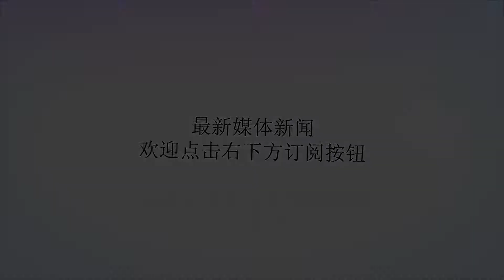一个日本甲级师团，到底有多少官兵，为何战斗力很强悍？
谢谢！经常看抗战剧的朋友，对于师团这个名称应该不会陌生，师团是日本军队常用的编制单位。其实在日本军队中，分为甲乙丙丁不同等级的师团，甲级师团的等级最高，战斗力也最强，属于日本军队的主力部队。那么，一个甲级师团到底有多少兵力呢？甲级师团的兵力不算少，与其他国家的军十分接近，而且可以得到其他兵种的配合。师团是日本特有的军事编制，其他国家都是军师旅团营等等。日本的军事编制很特殊，军是日本最高的编制，但是不是常有的。师团是日本军队常用的最高军事单位，师团之下还有旅团、联队、大队、中队和小队等等。截止30年代中期，日本总计拥有17个师团，这些师团属于常备师团，也就是后来的甲级师团。这些甲级师团齐编满员，而且官兵都接受过严格的训练，所以在战争之中，甲级师团的战斗力很强悍。根据日本军队的编制，一个甲级师团的总兵力有27000多人。甲级师团下辖8个联队，包括4个步兵联队和独立的工兵、炮兵、骑兵、运输联队。也就是说，甲级师团的军兵种配置十分齐全，完全可以独立作战。在二战期间，其他国家的一个师也就是1万余人，日本军队远远超过了对方的水平，有的类似于其他国家的军。顺便说一下，一个步兵联队有3000多人，李云龙与一个联队叫板，自身没有家底真的做不到。除了兵力多，还有一个特点很重要，那就是士兵素质高。日本起初总计只有17个常备师团，这些部队都经过严格的训练。日本普通士兵的训练时间为6个月，军官们基本上毕业于士官学校。无论是士兵素质还是军官指挥能力，都是比较高的。因此在战争爆发之后，日本军队的一个甲级师团就敢长驱直入。当然，这样的部队一般没有什么好下场。比如甲级师团之一的第十师团，在战争中几乎伤亡过半。日本甲级师团的战斗力虽然强悍，但是与世界强国的军队较量，还是处于劣势。日本军队的第五师团也是甲级师团，而且还是六大主力师团之一。1939年，第五师团被调往诺门坎战场，对手是强大的苏联军队。在诺门坎战役中，日本军队损失惨重，无论是轻武器还是重武器都不如苏联。参战的几个师团几乎都被打残，只有第五师团的情况稍微好一点，但也休整了将近半年时间才恢复元气。所以说，与世界强国作战，日本军队还有一些差距。从武器装备来说，日本陆军的水平很有限。三八大盖是日本士兵常用的武器，但是在欧洲战场上，各国军队都已经开始使用冲锋枪和半自动步枪。在太平洋战场上，日本官兵端着步枪准备与美军拼刺刀，美军则经常用冲锋枪点射。至于重武器方面，双方的差距更大。美国军队的谢尔曼坦克，在欧洲战场被豹式坦克追着打。但是到了东南亚战场，欺负日本军队的坦克很容易，简直打出了虎王坦克的威风。